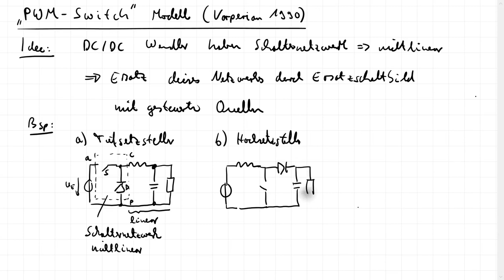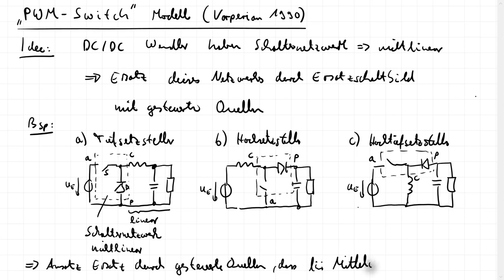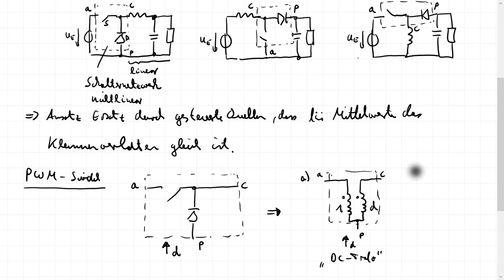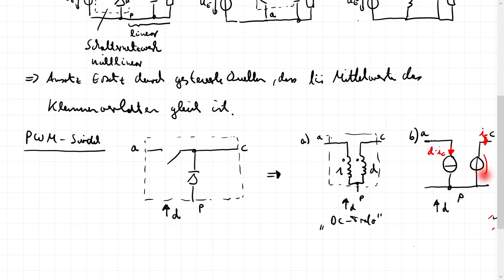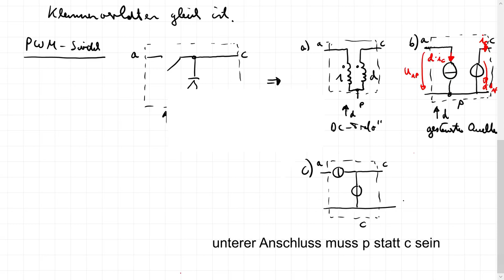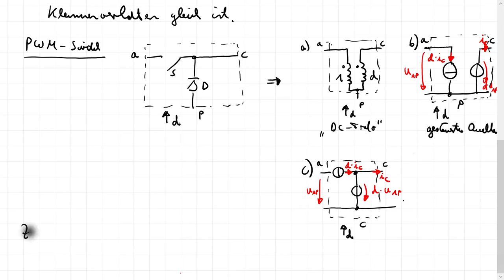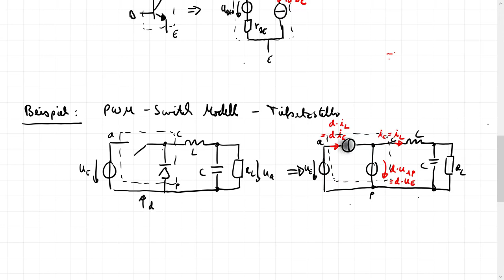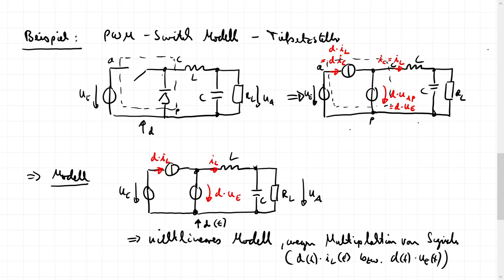Le_R2 - Regelung DCDC Wandler - PWM Switch Modell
Dieses Video schildert die grundsätzliche Idee zur Modellbildung von DC/DC Wandler als regelungstechnische Systeme unter Verwendung des PWM Switch Modells. Am Beispiel des Tiefsetzstellers/Abwärtswandlers wird betrachtet wie dieses Model eingesetzt werden kann um ein Schalternetzwerk in einem DC/DC Wandler durch eine Schaltung mit gesteuerten Quellen ersetzt werden kann.